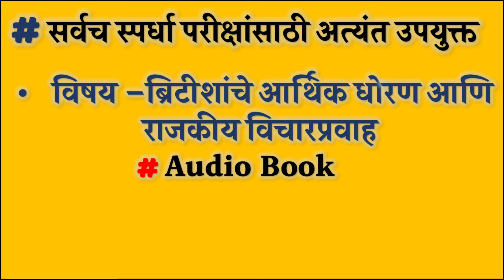स्वातंत्र्य पूर्वकालीन राजकीय विचारप्रवाह ब्रिटिश वसाहतवाद Audio Book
Get PDF:-

Month End Dhamaka Offer
USE CODE : CRICKET
AddaKaamyaabiKa

Adda247 Live Classes Schedule:

⇒Live Classes in Marathi Schedule For All Competitive Exam
(08:00 AM) - General Studies
(09:00 AM) - Current Affairs
(01:00 PM) - Reasoning
(02:00 PM) -  Maths
(06:00 PM) - English
(07:00 PM) - Maths
(09:00 PM) - Reasoning
(10:00 PM) - General Studies